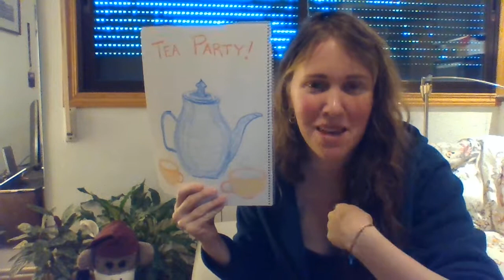Tea Party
Tea Party with Sock Monkey
Vocabulary: cups, teapot, plate, spoon, knife, tea, milk, sugar, cheese, cookie, cashews, peanut butter